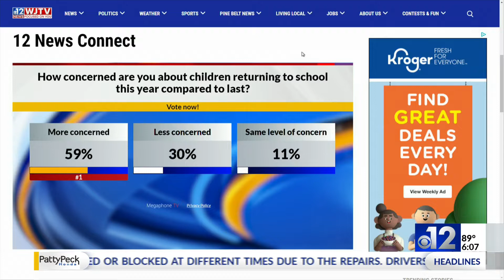Mississippi House, Senate leaders: Medical marijuana legislative session could be held in August